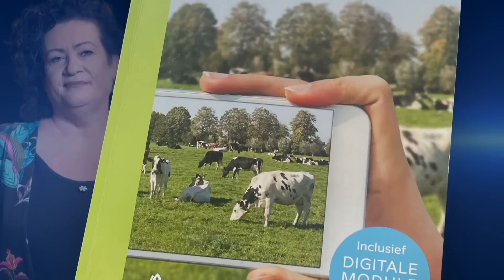Kan BBB verkiezingsbeloftes waarmaken?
De BoerBurgerBeweging werd bij de Provinciale Statenverkiezingen in maart in alle provincies de grootste partij, vooral dankzij een felle campagne tegen het stikstofbeleid. Maar inmiddels voert de partij zelf in tien provincies de landelijke stikstofwet uit.

Ook op andere thema's blijkt de BBB niet koersvast, tot ongenoegen van de achterban. Lijsttrekker Caroline van der Plas erkent in Nieuwsuur dat het niet altijd mogelijk is kernpunten uit te voeren.